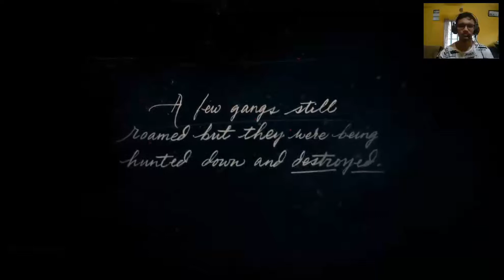Red Dead Redemption 2 Walkthrough Gameplay Part 1 | Karonda GTX 960M | RDR2 Series With Butcher